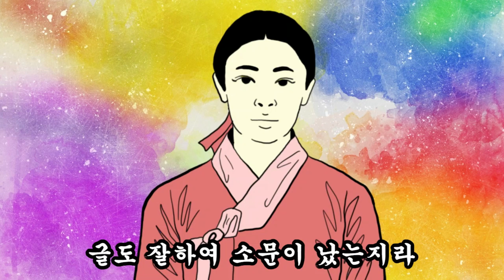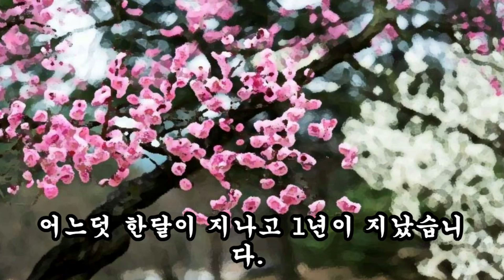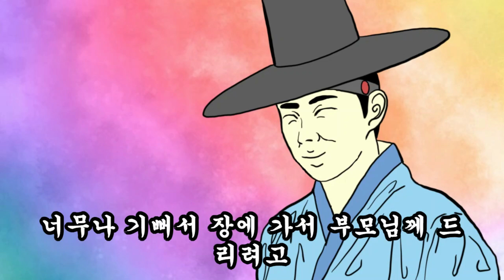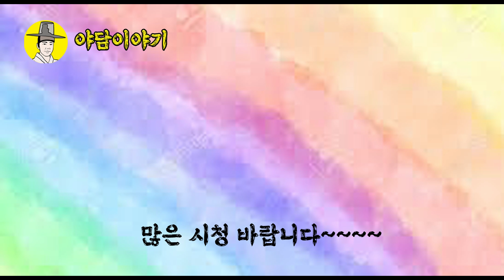야담 이야기 “땀투성이된 몸으로 선녀의 방에” (조선시대 설화)민담 야사 옛날이야기 고금소총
야담이야기는 고금소총 민담 야사 전설 조선시대이야기위주로 다루고 있으며